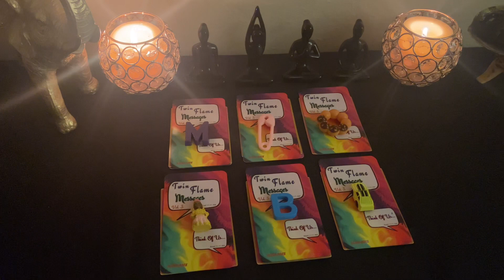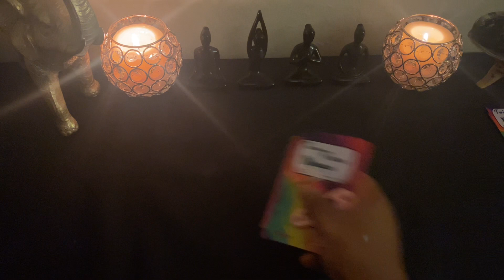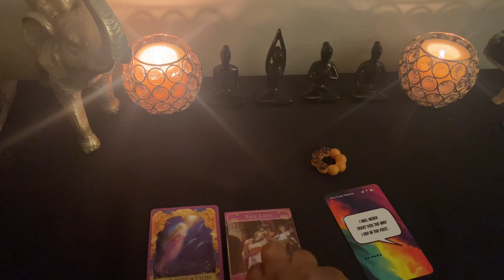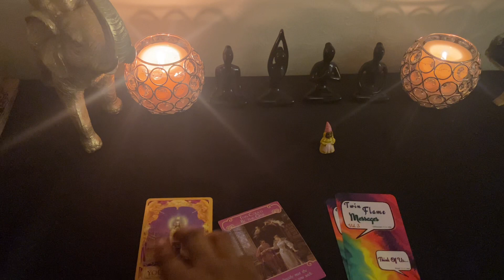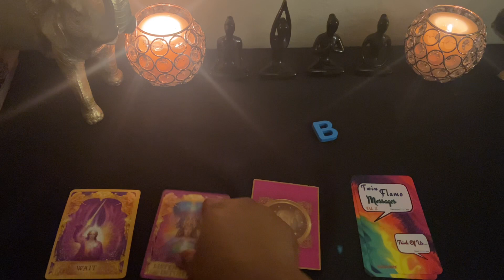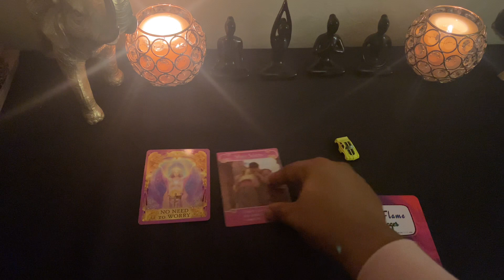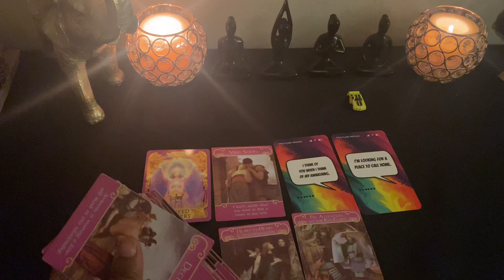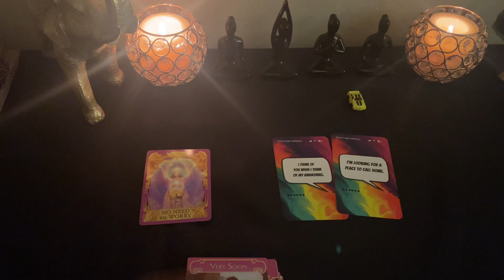Will They Tell You How They Feel About You? Pick A Card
Time Stamps
1: 00:47
2: 04:58
3: 06:35
4: 10:37
5: 14:04
6: 17:53

Book with me only if you feel guided

Thank you for all your love, light and support ✨